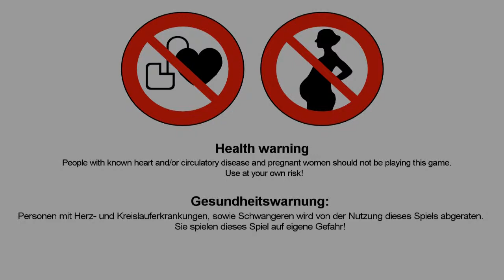Let's Play Pineview Drive Teil 29 viel Spaß beim erschrecken *s*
Kurtz zu mir:
Wenn ihr mir schreiben möchtet:
Vielen Dank an:
Genre: Survival Horror
Verleger: UIG Entertainment